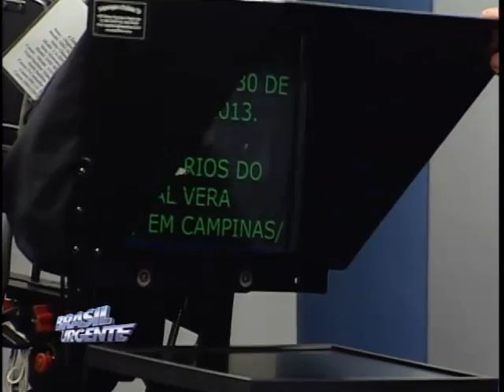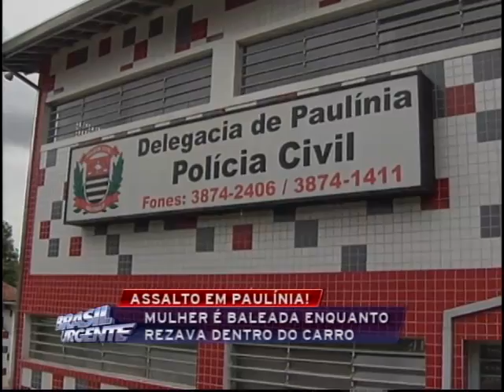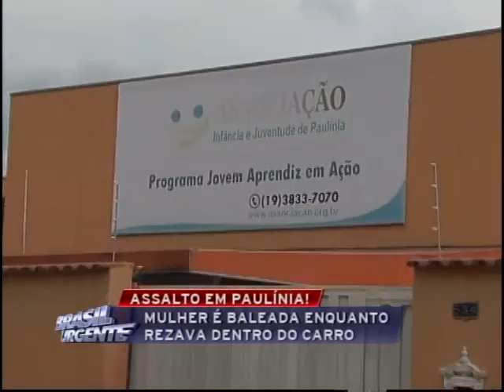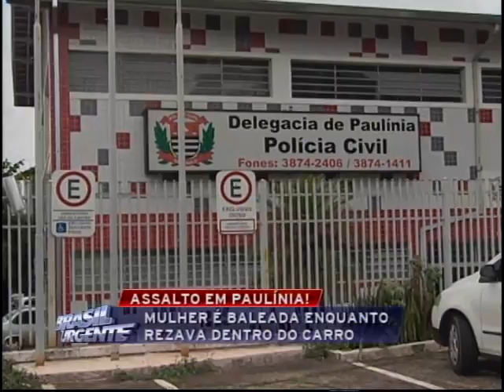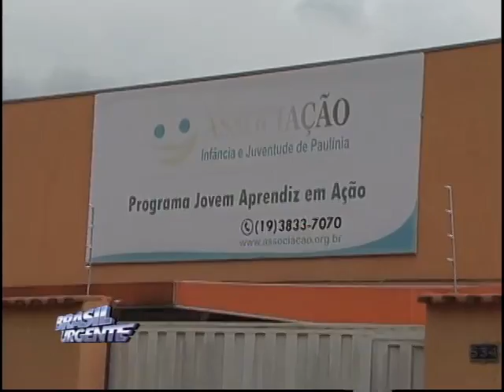Brasil Urgente Campinas 30 01 2013 bloco 01